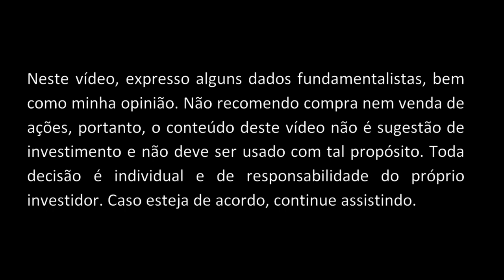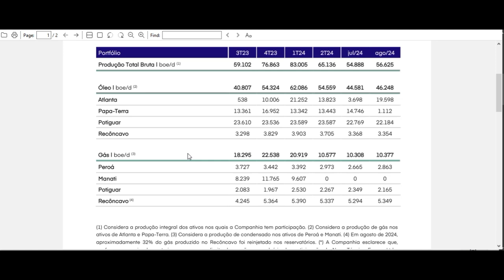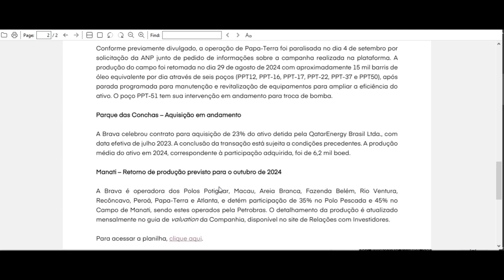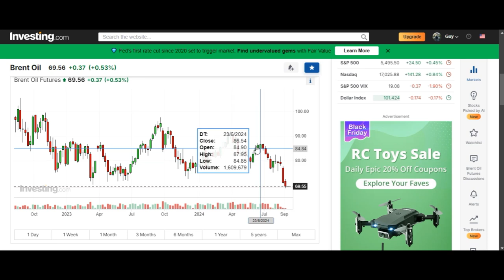Brava Energia BRAV3 3R Petroleum RRRP3 Produção Agosto 2024 Óleo e Gás Dados Operacionais Enauta